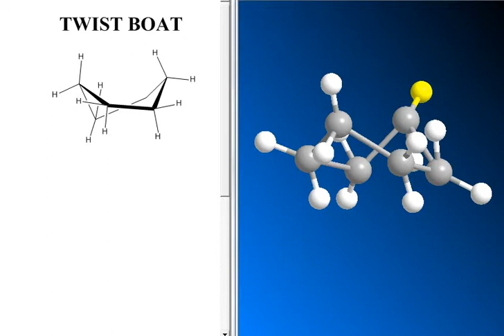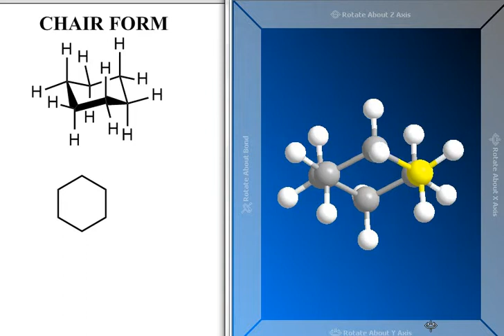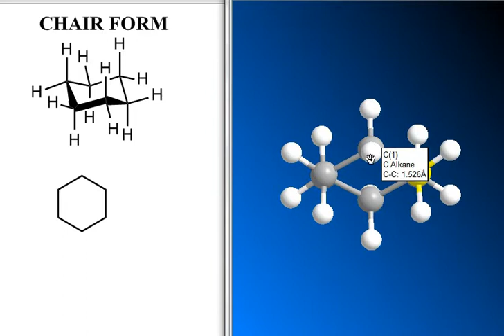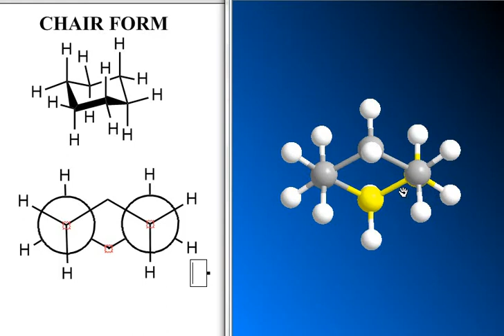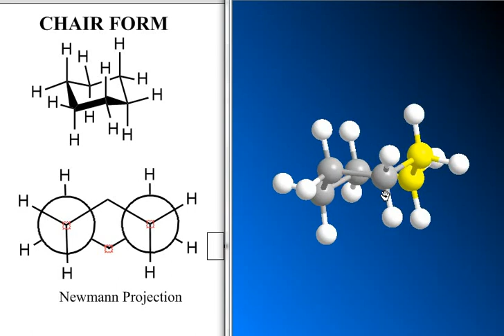DRAW NEWMAN PROJECTION OF CHAIR CONFORMER IN THE EASIEST WAY WITH 3D VISUALIZATION | BONGO TUTOR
In this video, you will learn how to draw Newman projection of chair conformer of cyclohexane in the easiest way with 3D visualization.